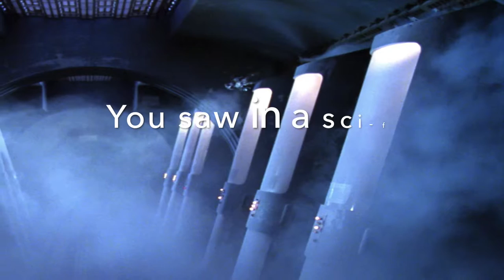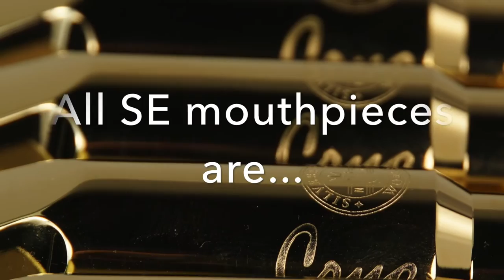Revolutionary Cryo metal mouthpiece by Silverstein Ligature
It is our goal to always use the best materials and technology available to make products worthy of use by top professionals in the music industry. With this in mind, we wish to announce our newest product for 2016 – the Silverstein Special Edition CRYO Mouthpiece!
The concept for this mouthpiece was conceived after witnessing the success of our CRYO ligature. When we realized the unlimited potential of cryogenic treatment technology, we immediately searched for more ways to apply its resonance enhancing qualities. After months of testing and hundreds of prototypes, we finally have settled on what we believe is the best possible mouthpiece, and worthy of the Silverstein name.
We will be officially unveiling this product at Winter NAMM 2016 in Anaheim, so please stop by to test the mouthpiece at Booth #2725!